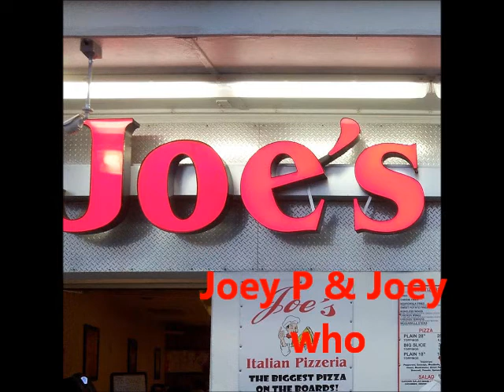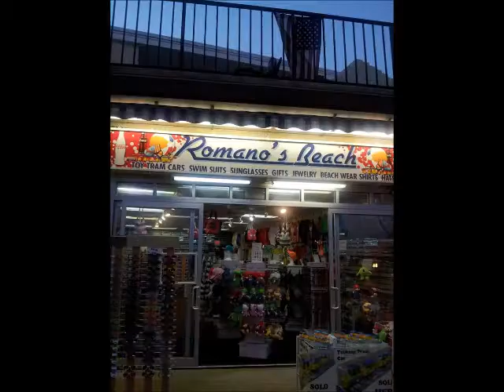Bisc and Noodle Show Episode 146 ( Wildwood Boardwalk Shoutouts. 100th Video on Bisc's Channel)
Shout outs of Greatnes... Wildwood style! A bonus scene and more, all on the 100th video on  Joey Bisc's channel.